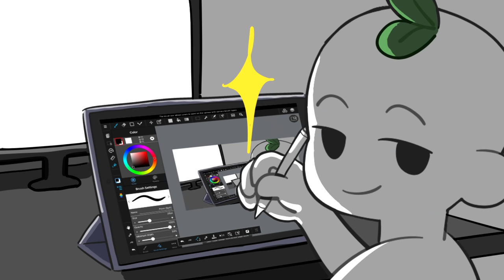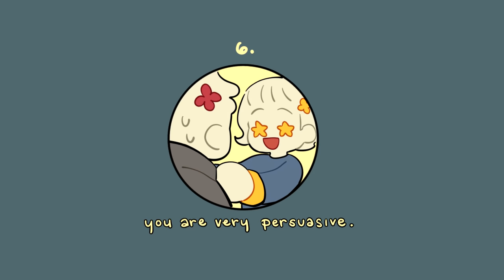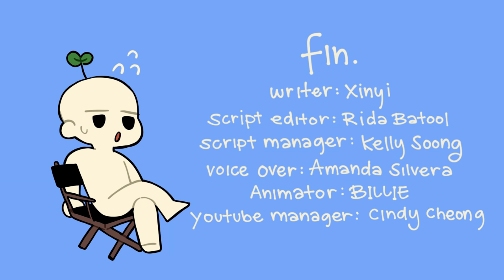7 Signs You're An ENFP, The Most Imaginative Type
The ENFP personality type is one of the 16 different types identified by the Myers Briggs Type Indicator (MBTI). ENFPs are both "idea"-people and "people"-people, who see everyone and everything as part of a cosmic whole. They want to both help and to be liked and admired by other people, on both an individual and a humanitarian level. This is rarely a problem for the ENFP, as they are outgoing and warm, and genuinely like people.

Are you wondering if you have the ENFP personality type?

Previously, we also made a video on the signs you're an INFJ, the rarest personality type

Writer: Xinyi
Script Editor: Rida Batool
Script Manager: Kelly Soong
VO: Amanda Silvera
Animator: Billie (new animator)
YouTube Manager: Cindy Cheong